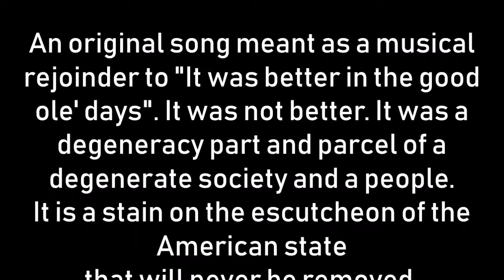American History by Andrew Thomas Jacobs.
A musical retort for all those who long for a past that never existed. In short this is a history lesson in musical form.
Performed live at Muller College.